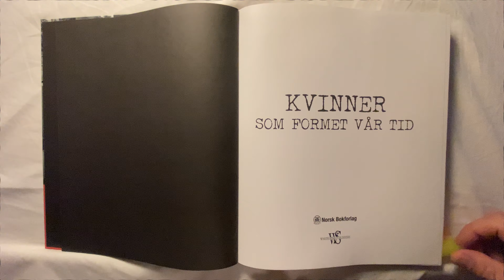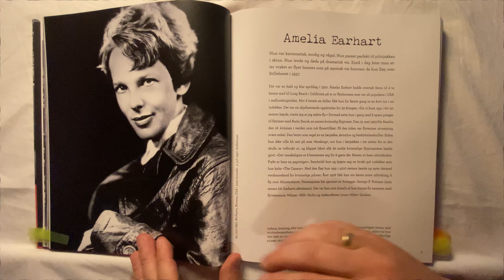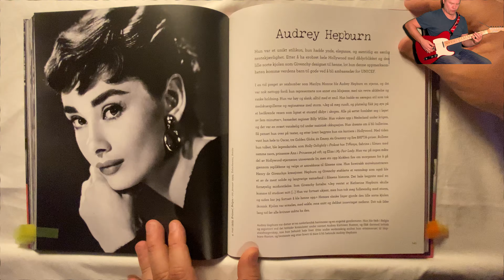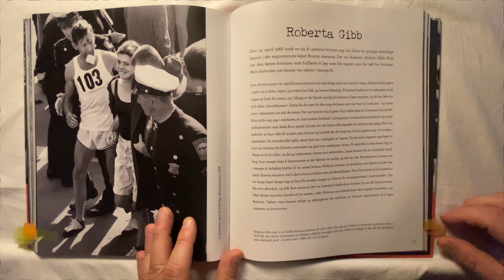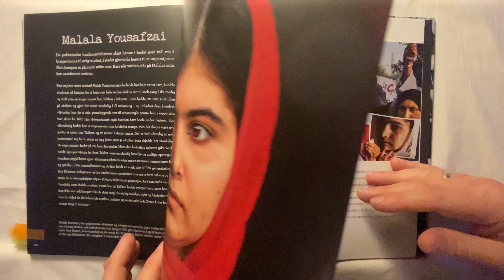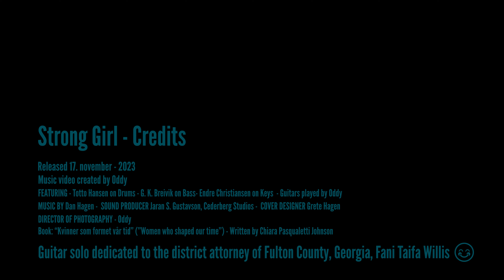Strong Girl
"Strong Girl" was written by my brother Dan, over 30 years ago when we played together in the band "The Warbabies." I hadn't heard this song since then, but it suddenly resurfaced in my mind last winter. I remembered that when my brother introduced this song (around 1990 or so), I found it to have a simple and beautiful melody, which, at the same time, didn't quite fit the pentatonic punk rock we were playing at that time. I recorded it on a cassette player we had in our rehearsal space (at "The House" i Skien, my hometown), and I played this recording for one of the city's, perhaps the country's, prominent record collectors, Jørn Andersen, in his installation van (during my time as a telecommunications apprentice). I felt very proud when the mentioned Jørn (if I remember correctly) praised this song as we listened to the recording in the car. This memory inspired me to create an instrumental version of the song, with acoustic drums and talented musicians. I had already developed an understanding and practical experience of recording in each musician's home studios, meaning creating listening mixes that were sent to each individual musician's home studio, starting with the drummer, then the bassist, and so on.

The title "Strong Girl" evoked associations with many historical female figures, some of whom can be seen in this video, and the song should be seen as a tribute to them. One woman, in particular, stands out when I think of this title, and that is Fani Willis, the district attorney in Fulton County, Georgia. The reason she left an impression on me can be seen towards the end of this video when she is asked about Donald Trump's allegation that this indictment against him is politically motivated. Her response comes without hesitation, yet it is both firm and precise – truly embodying the qualities of a "strong" woman.

The musicians on this recording are: Totto Hansen on drums and percussion, Geir Kristian Breivik on bass, Endre Christiansen on keys, and I play the guitars.

Guitar solo dedicated to the district attorney of Fulton County, Georgia, Fani Taifa Willis 😊

«Stong Girl» ble skrevet av min bror Dan for over 30 år siden, da vi spilte sammen i bandet «The Warbabies». Denne låta hadde jeg ikke hørt siden da, men allikevel dukket den plutselig opp i hodet mitt sist vinter. Jeg husket da at jeg, da min bror presenterte denne låta (rundt 1990 engang), syntes denne hadde en enkel og vakker melodi, som samtidig ikke passet inn pentaton-punkrocken vi spilte på denne tiden. Jeg tok den opp på en kassettspiller vi hadde med på øvingslokalet, og dette opptaket spilte jeg for en av byens, kanskje landets store platesamlere, Jørn Andersen, i montørbilen hans (i min periode som telemontør aspirant). Jeg ble veldig stolt da den nevnte Jørn (hvis jeg husker dette riktig) skrøt av denne låta da vi lyttet på opptaket i bilen. Dette minnet gjorde at jeg fikk lyst til å spille denne inn i en instrumental versjon, med akustiske trommer og gode musikere. Jeg hadde allerede etablert en forståelse og en praktisk trening for å ta opp i hvert enkelt musikers hjemmestudioer, altså lage lyttemikser som ble sendt til hver enkelt musikers hjemmestudio, først trommeslager, så bassist osv.
Tittelen «Strong Girl» gav meg assosiasjoner til mange historiske kvinnelige skikkelser, hvor noen av dem kan sees i denne videoen, og låta bør sees på som en hyllest til disse. Det er særlig en kvinne som utpeker seg når jeg tenker på denne tittelen, og det er Fani Willis, hun som er distrikts-advokat i Fulton County, Georgia. Grunnen til at hun har gjort inntrykk på meg, kan man se mot slutten av denne videoen, når hun blir spurt om beskyldningen ifra Donald Trump, at denne tiltalen mot ham, er politisk motivert, svaret hennes kommer uten å nøle samtidig som det er kontant og presist- virkelig en «sterk» dame.
Musikerne er: Totto Hansen på trommer og perkusjon, Geir Kristian Breivik på Bass, Endre Christiansen på Keys og jeg spiller gitarene.